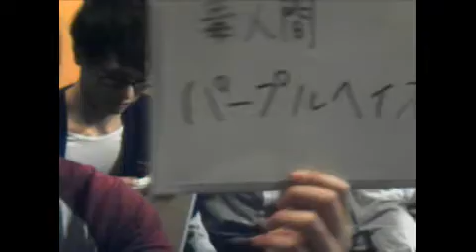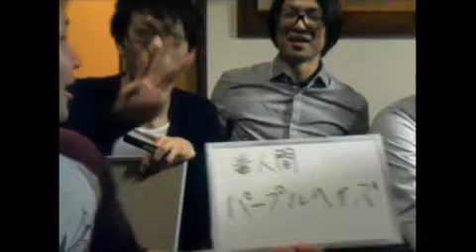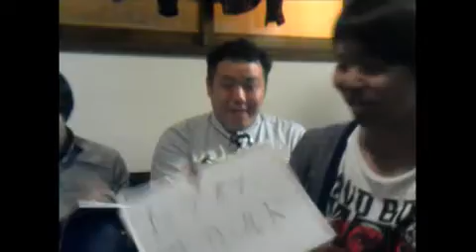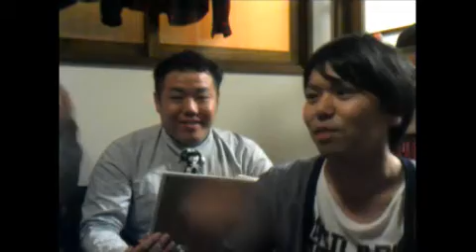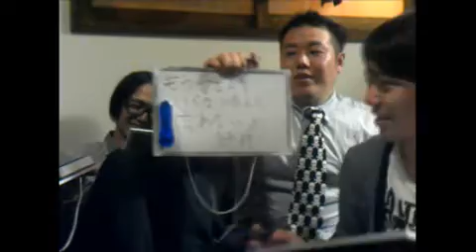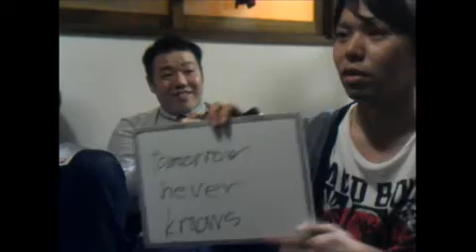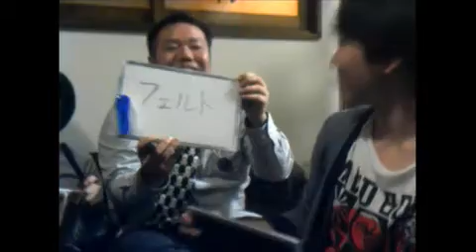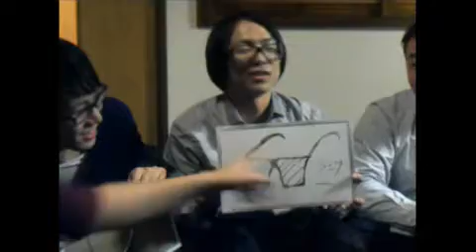第47回は『ジョジョーーーーォォォ！！』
ゲスト
水中モーター：大垣
ジョンジョン：高橋
やさしいズ：佐伯

毎週火曜日２１時

サンシャイン坂田のブログ